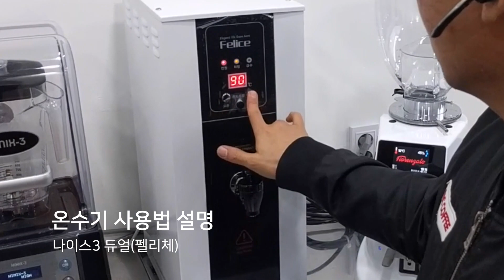[씨앤씨커피] 평택 홀리데이무드 - CIME CO-03 Light 창업패키지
CIME CO-03 Light 창업패키지 설치 영상입니다.

20191126 평택 Holiday mood 설치 품목

▶커피머신
씨메03 라이트

▶그라인더
피오렌자또 F64E

▶온수기
나이스3듀얼(펠리체)

▶블랜더
하이믹스3

▶제빙기
카이저 IMK-3051A 50kg 공냉식

▶정수필터
파라곤 정수필터 2set SR6 - 스케일억제용 CB6 - 세균억제용

-서비스 품목
기본 바리스탕 용품 10종

- 물량 세팅 방법
왼쪽 그룹헤드 가운데 프리추출버튼 5초이상 누르면 버튼 점멸 세팅모드 진입
원하는 추출버튼 눌러서 추출량 세팅 후 가만히 놔두면 모든 버튼 점등되면 세팅 완료
왼쪽 그룹헤드 세팅시 오른쪽으로 복사

- 자동청소 방법
가운데 프리추출 버튼 3번, 원샷 추출버튼 1번 동시에 꾸욱~

▶ Music
Grassy Hill / Huma-Huma